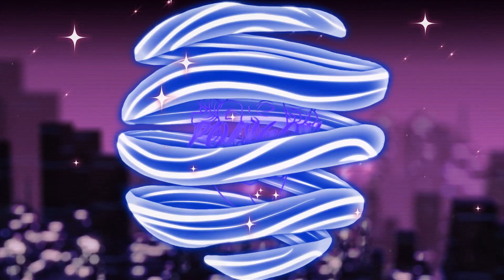ΡΗΜΑΤΟΛΟΓΙΟ ΕΠ. 2 * DOF TWOGEE & BLOODY HAWK - TORONTO (Music Video Review)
Η πρώτη Ελληνική διαδικτυακή εκπομπή, που αναλύει Ελληνικά Ραπ κομμάτια με βάση τις Ρίμες, τις Μπάρες και τα  Skills... όποτε αναλύουμε κομμάτια με βιντεοκλίπ, εννοείται συμπεριλαμβάνουμε στην ανάλυση και το εικαστικό κομμάτι, πάντα με σεβασμό προς κάθε κατεύθυνση!
Υ.Γ.  Εκφράζω καθαρά την άποψη μου  και δεν εκπροσωπώ κάτι ή κάποιον συγκεκριμένο, μιλώντας για τις εντυπώσεις  και τα συναισθήματα που μου βγάζει το εκάστοτε κομμάτι, καθαρά σαν άλλος ένας ακροατής!